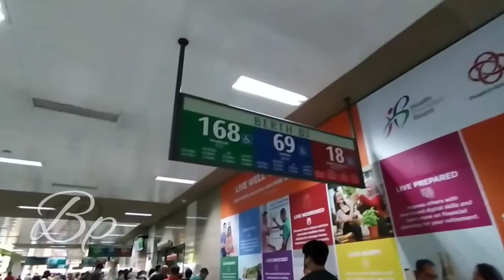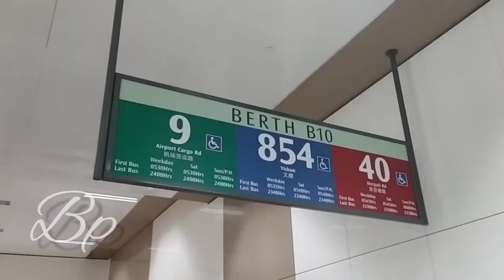Bedok Bus Interchange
Musician: LiQWYD